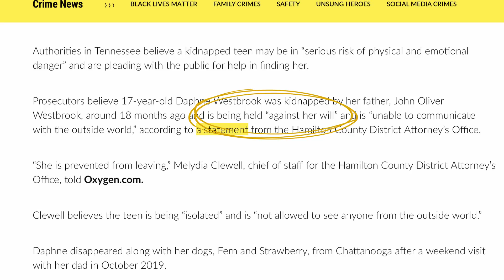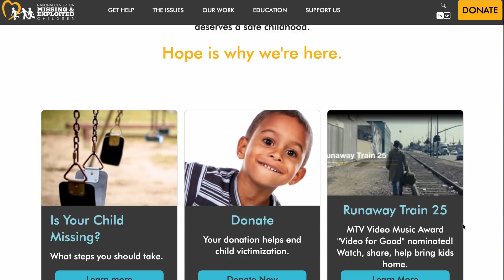Daphne Westbrook Missing Persons Case | THE BOLO NEWSLETTER #6 | Profiling Evil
Daphne Westbrook failed to return home from a weekend visit with her father, John Oliver Westbrook, in October 2019 and authorities have yet to track them down.

Authorities in Tennessee believe a kidnapped teen may be in “serious risk of physical and emotional danger” and are pleading with the public for help in finding her.

Please send any information you have to:
HAMILTON COUNTY DISTRICT ATTORNEY  GENERAL'S OFFICE